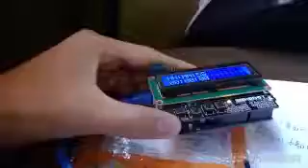Arduino Clock . Use Mtard 1602 shield.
Arduino實作時鐘，非使用時鐘模組，而是使用millis()函數
開機後，需先使用面板上的按鈕進行當前時間設定,隨後即可開始計時。